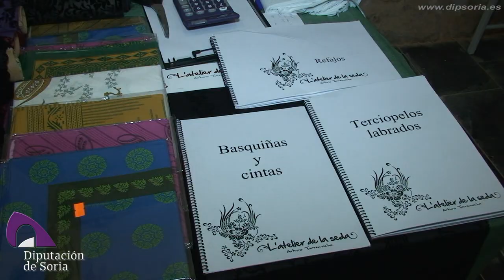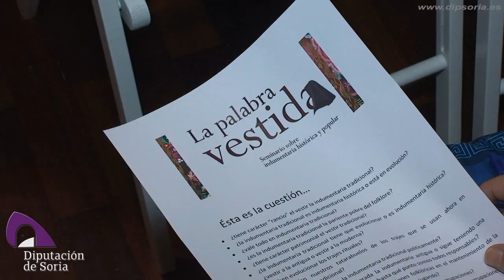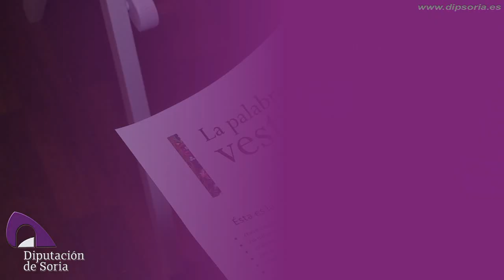Seminario "La Mirada Vestida" Morón de Almazán